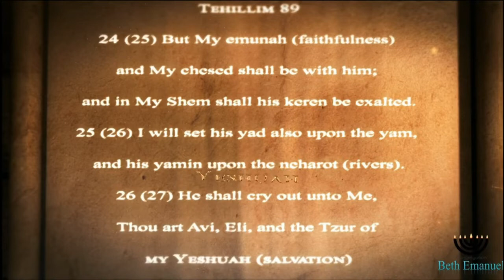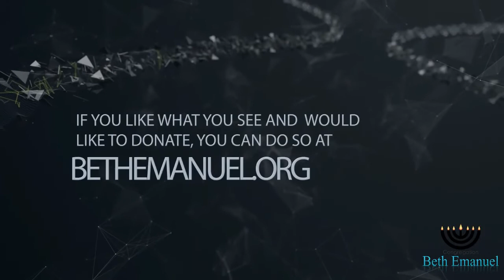Messiah Son of Joseph Messiah Son of David Part 1 "Walking in the Footsteps of Moshiach"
Rabbi Eduardo was interviewed by Rabbi David Vazquez of Congregation Beth Emanuel in Philadelphia PA on the topic of Messiah Son of Joseph, Messiah Son of David in the Hebrew Bible, Rabbinic literature and the New Covenant.

If you would like to support Radar Apologetics and partner with us to make Yeshua more famous, you can give an in-stream tip. Your tip will show on the screen (YouTube) with your message:

$rabbieduardo

If you would like to send a gift to Rabbi Vazquez and Congregation Beth Emanuel  please reach out to them at: